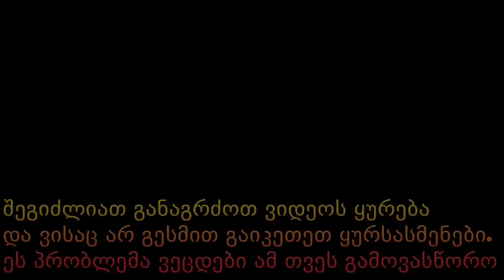პერსონალური მანქანები Minecraft-ში!!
მადლობა მხარდაჭერისთვის!!